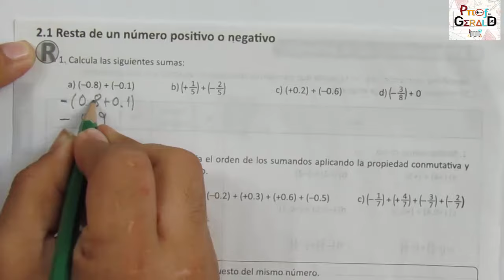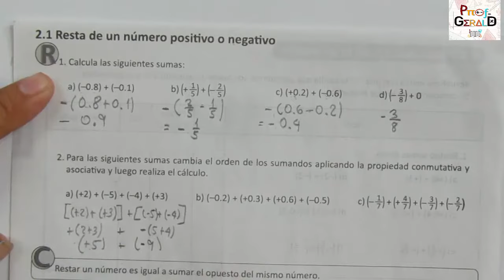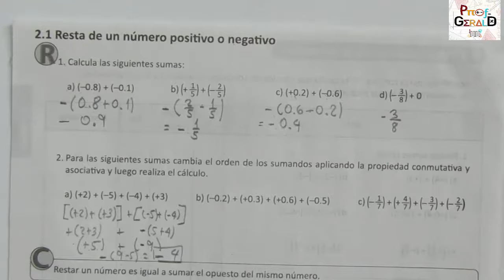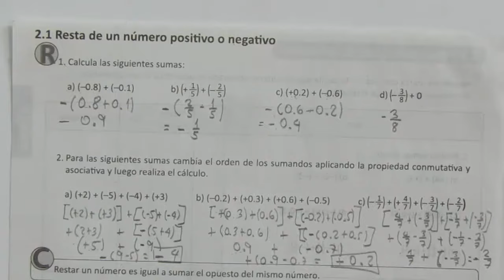2.1 RESTA DE UN NUMERO POSITIVO O NEGATIVO 7º GRADO CUADERNILLO (RECUERDA)